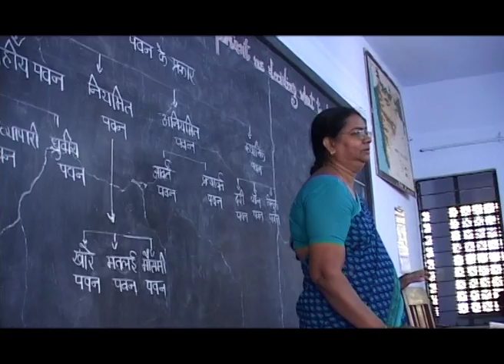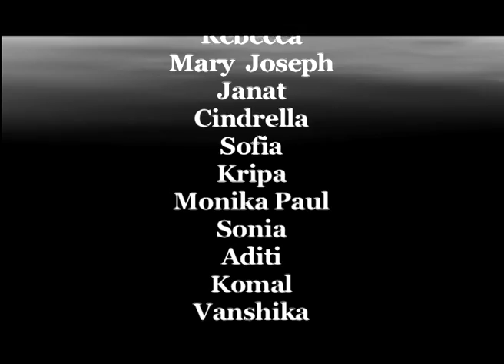KARMAYOGINI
This Dance Drama depicts the life and mission of Mother Marie Gertrude, the foundress of the SMMI mission in India. She a french origin, can be rightly called the most daring prophetess and mystic of the third millennium.